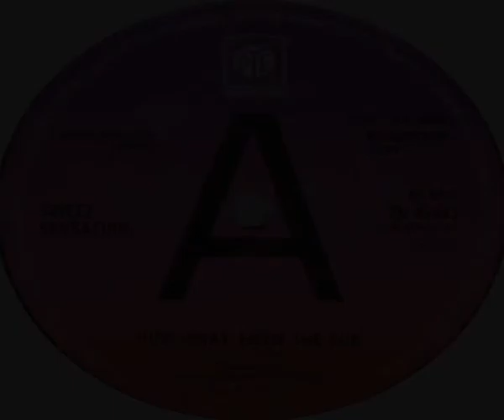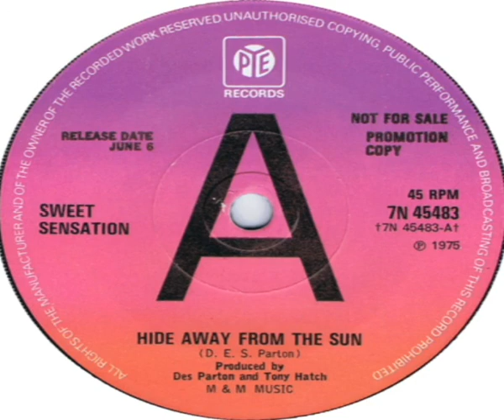Sweet Sensation Hide Away From The Sun 1975